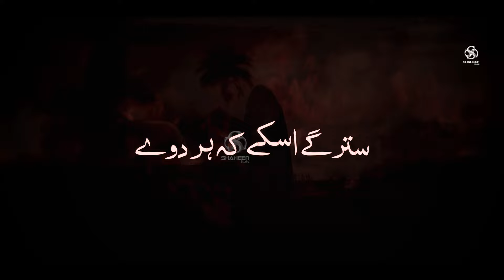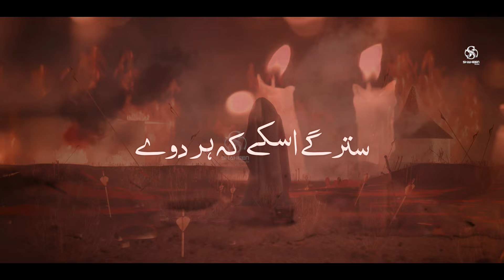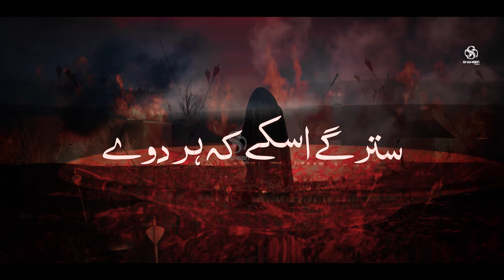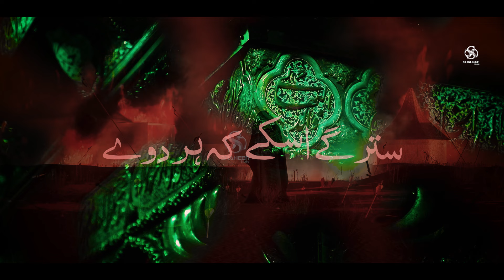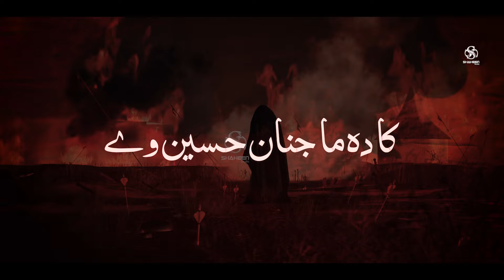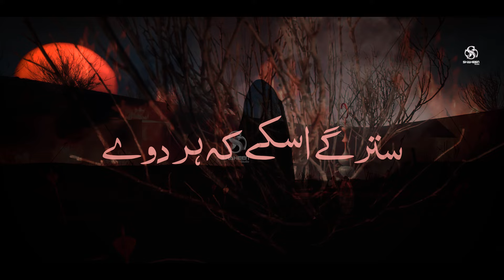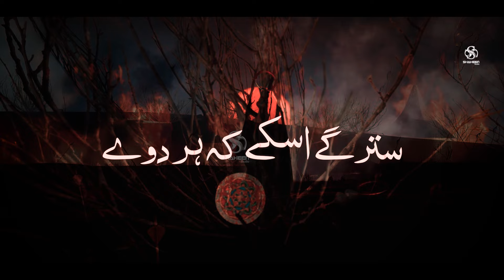استاد محترم جناب ذاکر زیدان علی// کہ دہ ما جانان حسین وے 2024-25